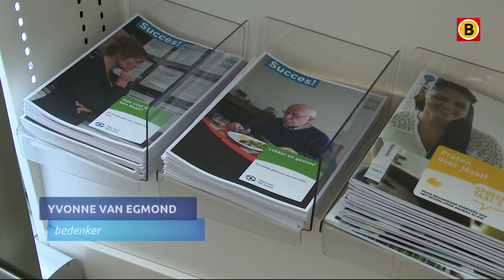Boeken lenen in.. het tankstation?! | Omroep Brabant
Bij de benzinepomp in Dinteloord kun je nu ook je algemene kennis bijtanken. In het BP-winkeltje is vrijdag namelijk een heuse bibliotheek geopend. Zeven dagen per week kun je bij het afhaalpunt terecht om boeken te lenen of in te leveren. Al het Brabantse nieuws volgen?